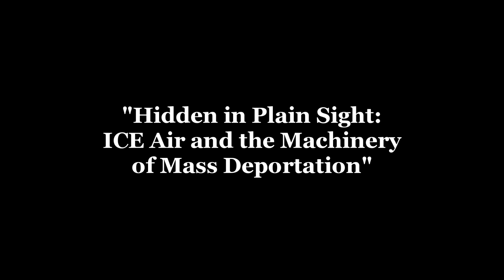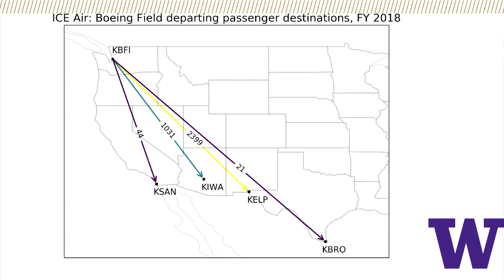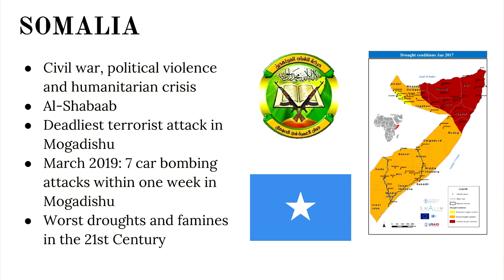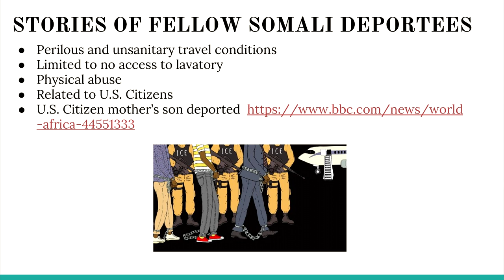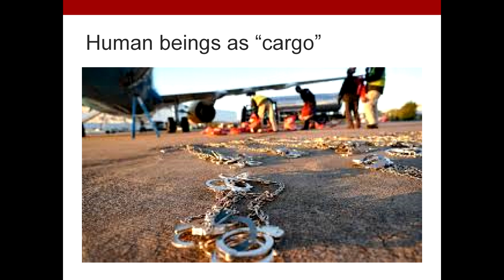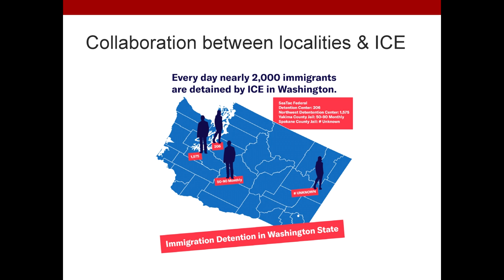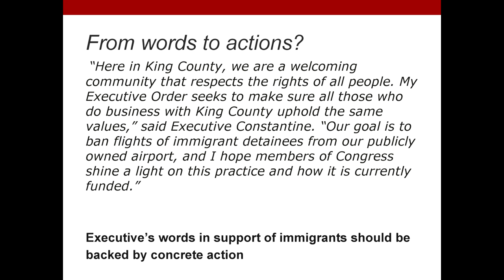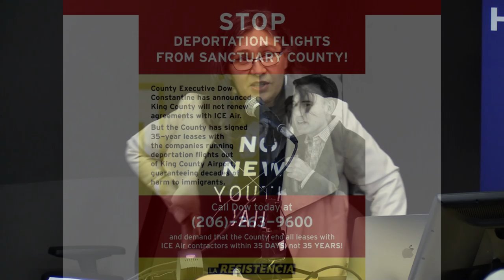Hidden in Plain Sight: ICE Air and the Machinery of Mass Deportation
Panel discussion and report on ICE Air operations nationally and in King County, "Hidden in Plain Sight: ICE Air and the Machinery of Mass Deportation" recorded April 24, 2019 at Thomson Hall, University of Washington, Seattle, WA.